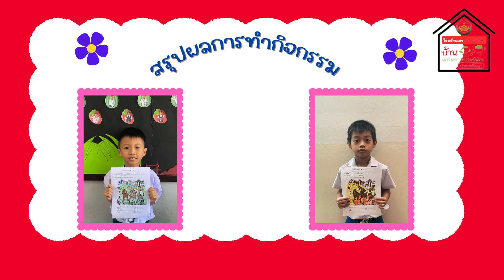กิจกรรมสืบเสาะที่ 5 นักสืบตัวเลข ชั้นประถมศึกษาปีที่ 2 ปีการศึกษา 2567